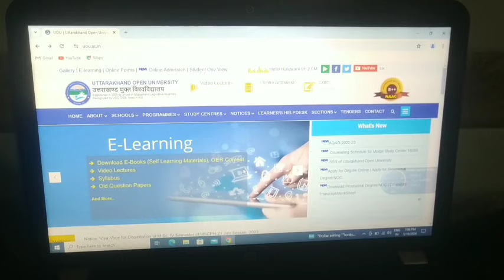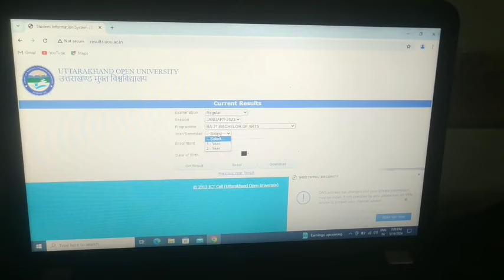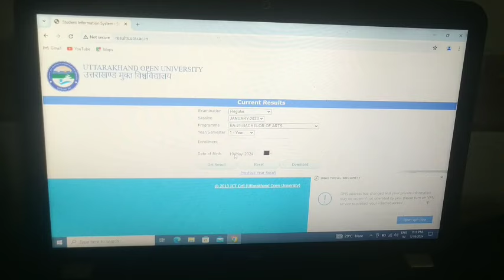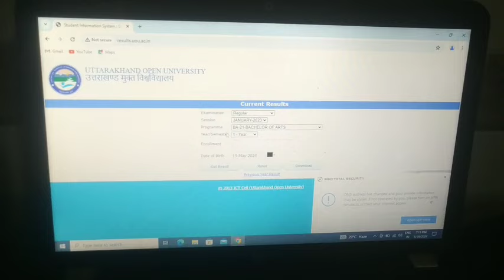Uou BA First Year Or Second Year Result आ गया इस देखें अपना रिज़ल्ट | Uou BA Result 2024